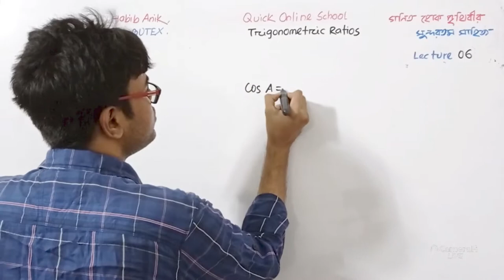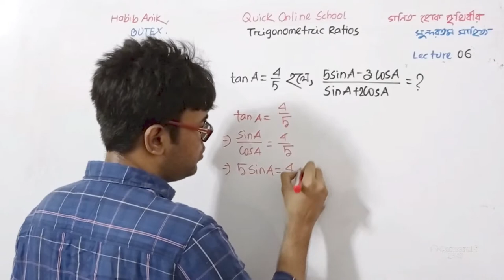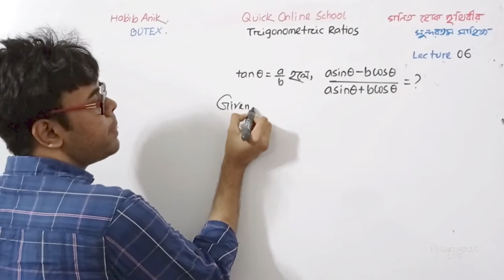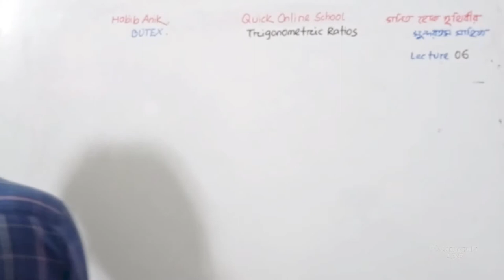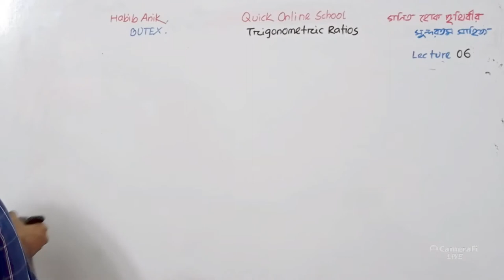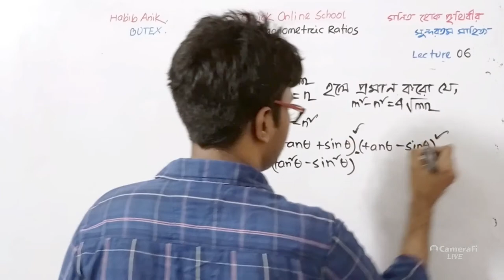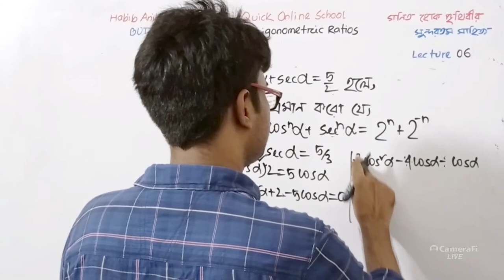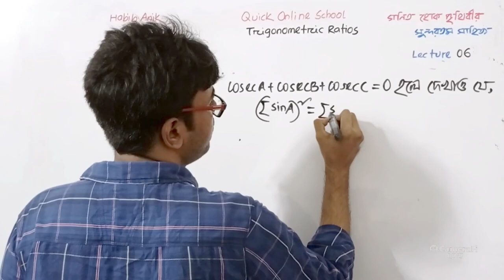HSC | Higher Math 1st Paper | Trigonometric Ratios 06